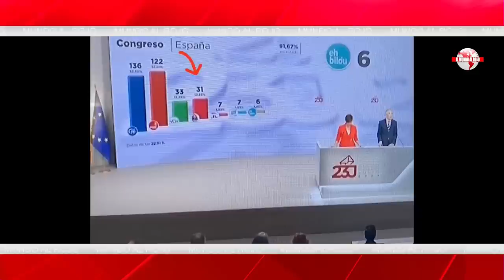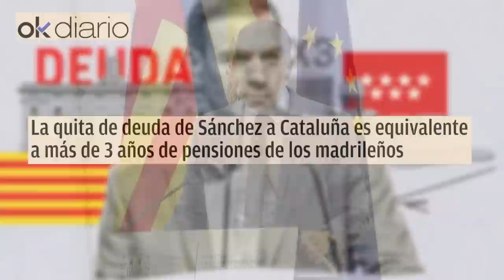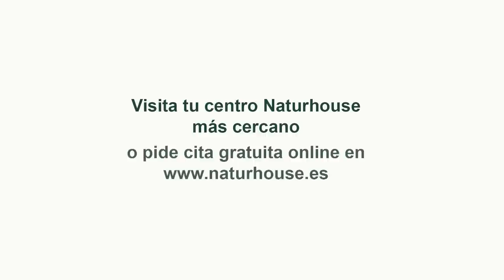Jesús Á.Rojo: La pleitesía de Sanchez a Mohamed VI y la injerencia de Rabat el 23J